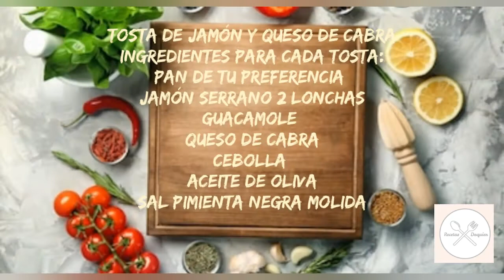2 Tostas perfectas para compartir con amigos Recetas por doquier (RPD) # 28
Aquí os dejo una nueva receta perfecta para compartir

Ingredientes tosta jamón y queso de cabra
Ingredientes:
Pan de tu preferencia
Jamón serrano
Cebolla
Queso de cabra
Guacamole
Aceite
Sal

Ingredientes tosta champiñones y queso de cabra.
Ingredientes:
Champiñones
Cebolla
Queso de cabra
Guacamole
Aceite
Sal